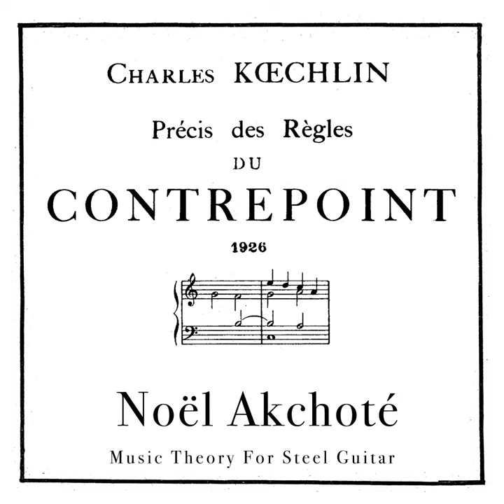Deux Notes Contre Une à Quatre Parties, No. 1 (Majeurs)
Deux Notes Contre Une à Quatre Parties, No. 1 (Majeurs) · Noël Akchoté · Charles Koechlin · Noël Akchoté

Contrepoint (1926, Précis Des Règles, Music Theory for Steel Guitar)